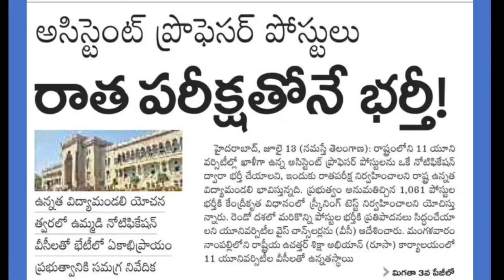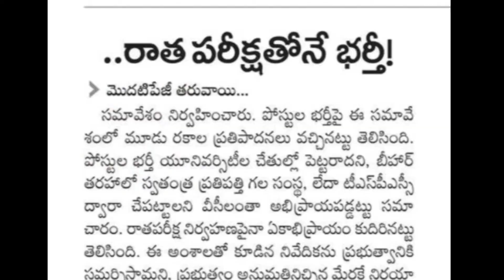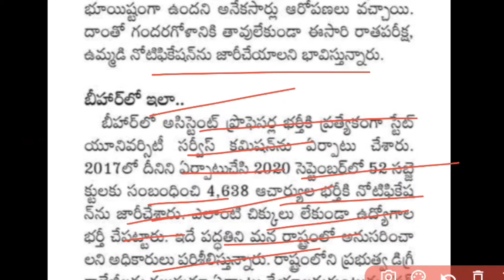రాత పరీక్షతోనే 1061 ఉద్యోగాల భర్తీకి నోటిఫికేషన్... || TS All University Jobs Updates ||TS Govt Jobs